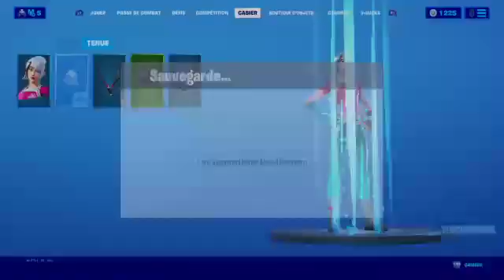Go à fond avant la fin de fortnite ( defis )